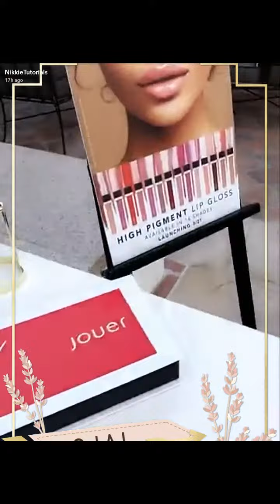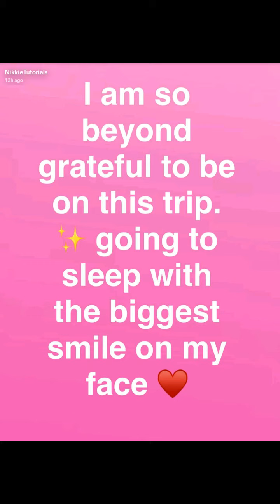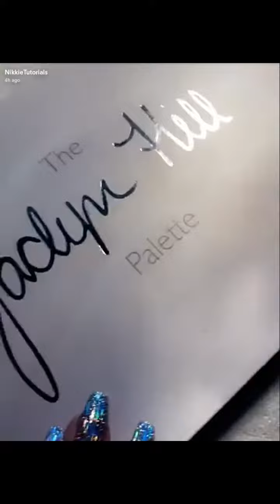NikkieTutorials Creates A Look Using The Jacklyn Hill Pallete | SnapChat Story